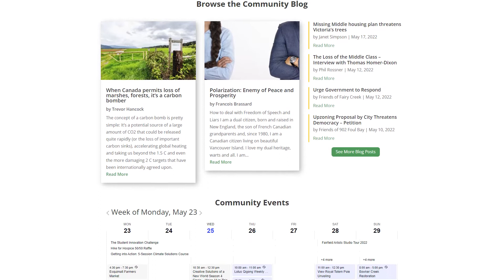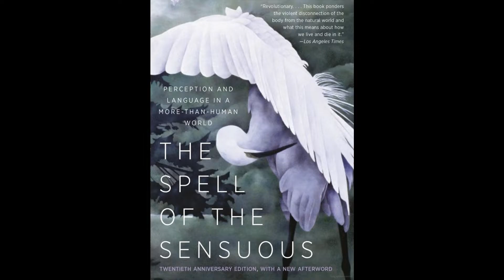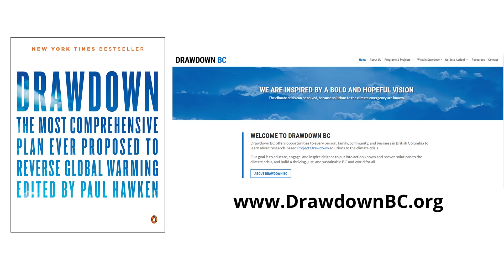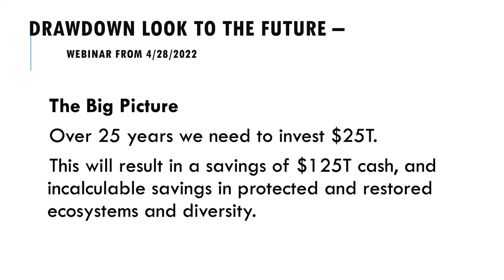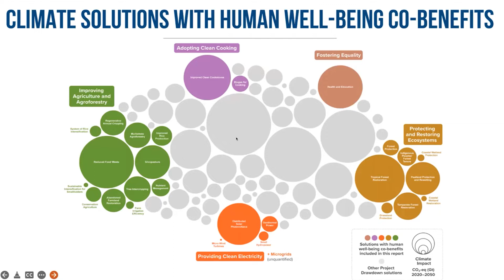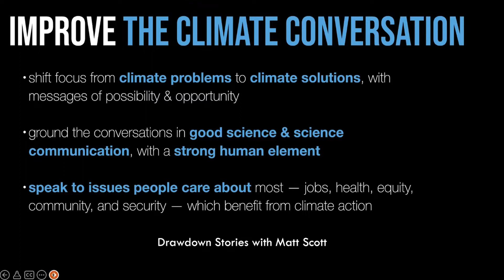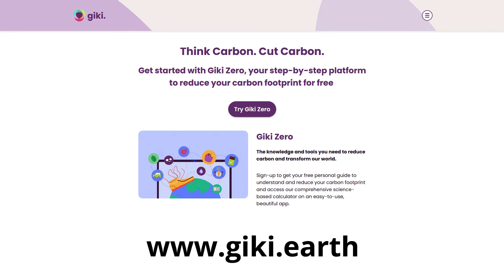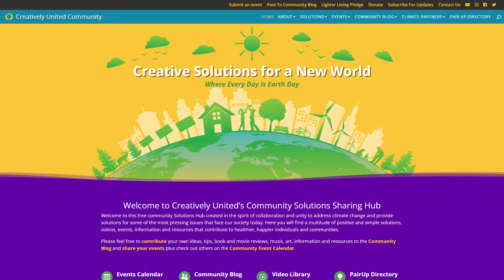We're All In This Together.. Now What? Season 4 Finale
"We’re All in This Together… Now What?", the final webinar of Creatively United’s Climate and Artists fourth season, explores how we can collectively reduce our carbon footprint by 40% by 2030 and transformatively shift to healthier, happier communities.

Hear from leading thought actionists and artists who are addressing this topic at all levels of engagement and offer uplifting perspectives of what's happening and what's possible.

"Spectacular webinar. Well done. I have pages of notes and ideas to follow up on. You are a connector and a solutions hub extraordinaire." - Jim

About Our Presenters:

Clare Atwell is a textile and multi-media artist. When she is not working on her own art, she works as a community artist, using the arts in imaginative ways to help community groups explore complex issues such as cultural and spiritual identity, including community visioning.
Gwen Bridge, M.Sc Bio, works on natural resources issues with Indigenous peoples to ensure mutual benefits and equality in decision making with all levels of government. Adept in establishing new conceptual frameworks to support equity in negotiating government-to-government agreements, Gwen’s mission is to improve relationships between Indigenous nations and their partners so peoples and natural resource conditions are improved.

Gwen is a member of the Saddle Lake Cree Nation in Alberta, Canada. She received a Master of Science degree in Renewable Resources studying forest hydrology from the University of Alberta in 2000.
Jim Bronson comes to climate activism as a scientist and lover of the natural world who wants the best possible future for his grandchildren. In 2018, he began leading classes based on solutions to the climate crisis outlined in Paul Hawken’s book Drawdown, and was a founding member of Drawdown BC.

Jim leads online Saturday Solutions Synergy Sessions every two months, where people from the US and Canada meet to inspire one another with their work for a healthy planet.
John Cowhig worked in more than 100 countries with Maharishi Mahesh Yogi, the founder of Transcendental Meditation/TM, an international educational non-profit providing one of the most widely researched self-development techniques.

Maharishi set up countless pilot projects to inspire visionary leaders to bring prosperity to society, correct environmental imbalances and create world peace. Among the dozens of projects that John worked on, was one in the late 1980’s to help developing countries become food self-sufficient by cultivating organic food on their unused arable land. Other pilot projects, all ahead of their time, included electric-vehicles in the Netherlands and solar panel production in India. What most caught John’s imagination was the fundamental principle in all these projects: Consciousness First.
For 30 years, Susan Falch-Lovesey has been applying her skills and experience to projects that create social and environmental impact in the UK. She has developed environmental projects and services for charity, local authority and business, including working in partnership to establish a Forest School in Norfolk and a whole county energy program.

Since January 2017, Sue has worked in the offshore wind sector and has recently become Stakeholder Manager for Equinor, a Norwegian-owned broad energy company, in Norfolk. As part of her role, Sue eagerly develops and promotes career pathways into the industry, with a special interest in young people. Sue also has an Honourary Fellowship from the University of Suffolk.
Jo Hand is a social entrepreneur and sustainability, carbon footprint and employee engagement specialist. She is the founder of Giki, an evidence-led B Corp that helps people learn to live more sustainably and take step-by-step actions to cut their carbon footprint. Giki’s clients include Deloitte, NatWest Group, BBC and Oxford University.
Ella Kim-Marriott is a MSc Rural Sociology student at the University of Alberta who’s interest lies in the environment and social well-being. As Creatively United’s part-time social media coordinator, Ella keeps her finger on the pulse of the community and will be providing a brief overview of youth-led leadership and solutions to address climate change.
Thomas Teuwen is a biophiliac: dedicated to the survival of our civilization and all life on earth. He’s been deeply engaged in business, food production, oil exploration, mining, community economic development, manufacturing, information technologies, and all areas of politics. He lives on an urban farm where, he and his “Love” have effectively reduced their footprint by 80% while boosting their lifestyle to new heights.

Thomas’ experience has made clear to him that our future as a civilization depends on our ability to adapt our collective worldview so that we are able to embrace and solve the challenges of our time.